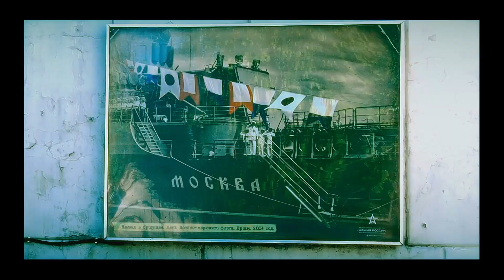A trip to the city of sailors. Memories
Frames from memory